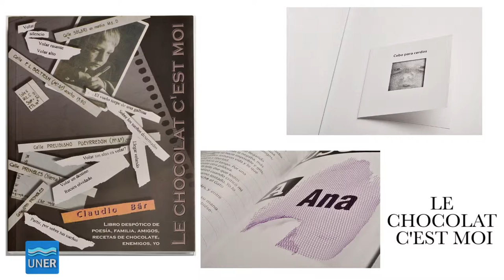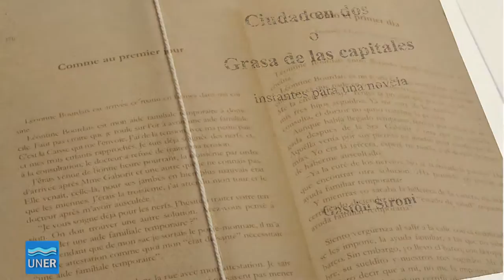Gastón Sironi - Editorial 'Viento de fondo'